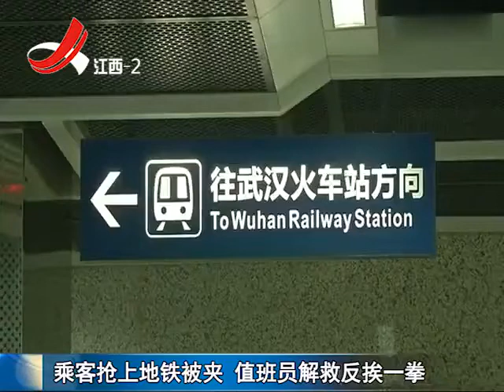“头铁”老人强上地铁被夹住值班员上前解救反被锤了一拳